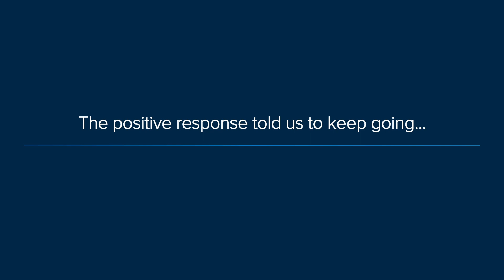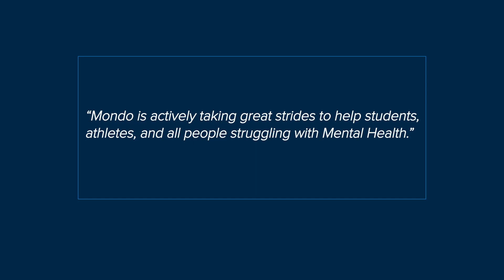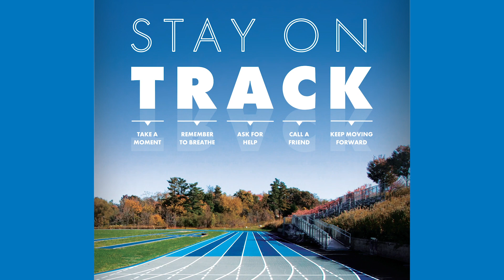Mondo Cares: Stay on Track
After the debut of the Mondo-produced mental health documentary, "I'm Fine, (Not) Really," Mondo Cares will continue the conversation by bringing it directly to schools with our new initiative, Stay on Track.